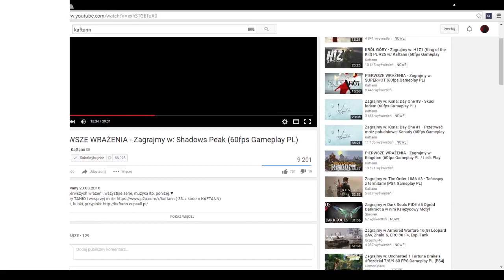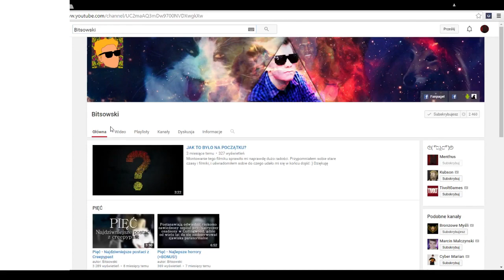JAK TO ZROBIĆ? [#10] - Jak uszczęśliwić dowolnego yt-bera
Witajcie, tym razem wyjątkowo :) Zapewne takich filmików na moim kanale nie pojawi się wiele.
Wesołego Alleluja!

Za tydzień pojawi się już normalny odcinek :)